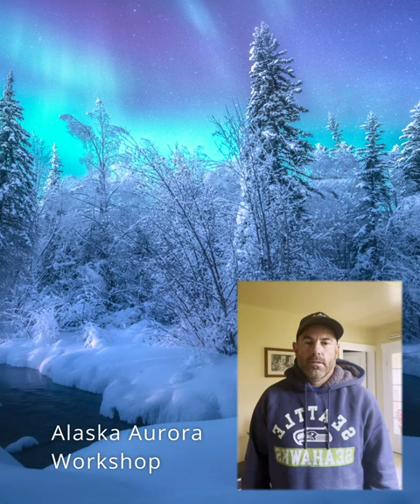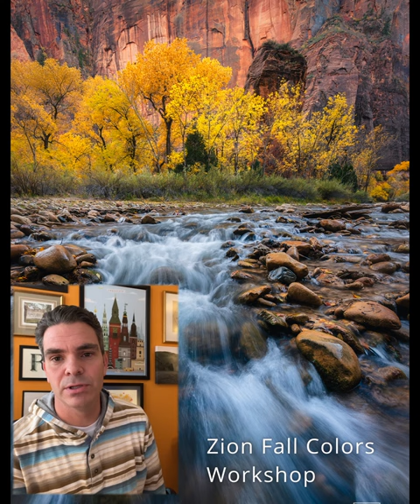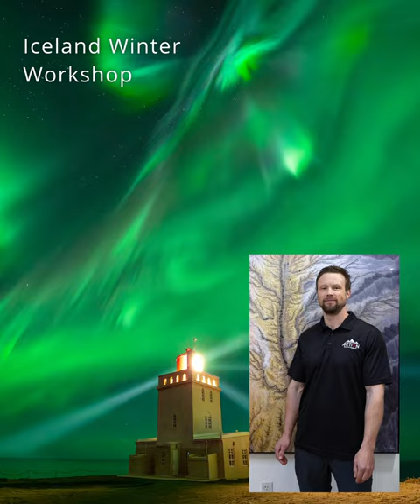Meet the Action Photo Tours Team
Come meet the Action Photo Tours Team and see our favorite images from the year!

0:00 Intro - David Swindler
0:24 Nickolas Warner
1:09 Kevin McNeal
1:31 Amy Osness
2:03 Ryan McGinty
2:36 Wendy Casey
3:10 A.J. Rich
3:56 Brian Clopp
4:29 Rajesh Jyothiswaran
5:01 James Surveyor
5:15 Jean McCormack-Kramb
5:26 Outro - David Swindler